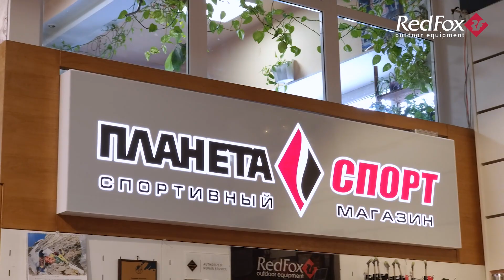Олег Чегодаев | 9 вопросов амбассадору Уральских гор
Интервью с Олегом Чегодаевым, амбассадором Уральских гор. Про путешествия, семью, любимые горы. Смотрите, вдохновляйтесь и планируйте новые маршруты.